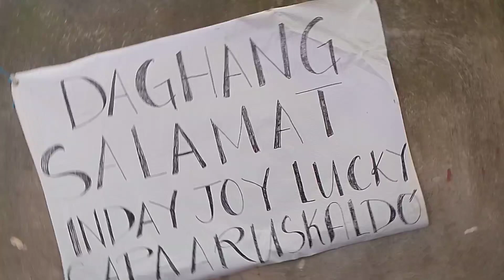FREE ARUSKALDO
Free aruskaldo sa Pogi Lawis Daliao nagtutulungan ang lahat.